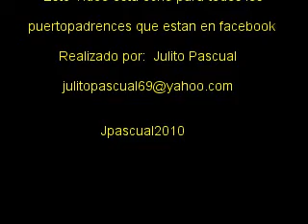Carnaval Puerto Padre 2010.mpg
Carnaval Puerto padre 2010 . Realizado del 10 al 13 de junio.